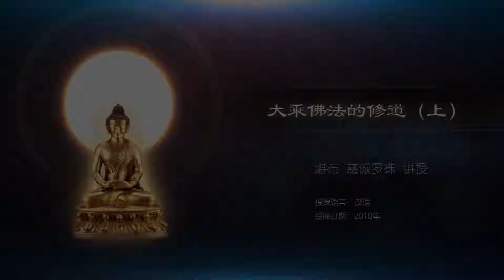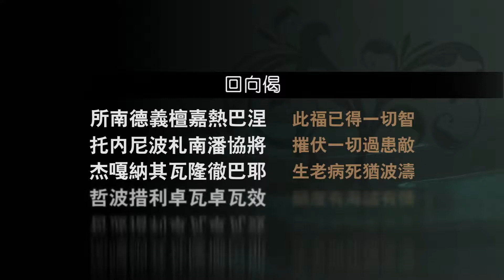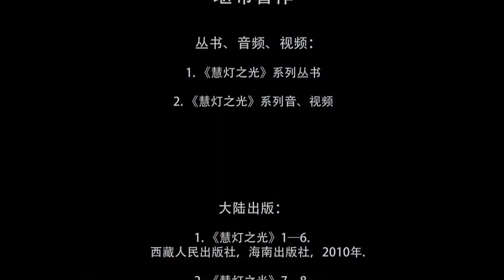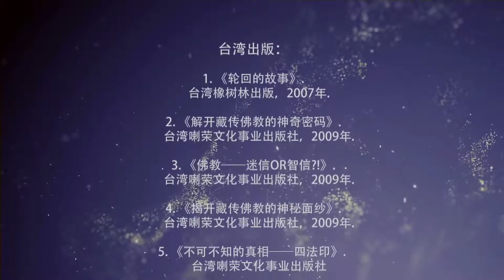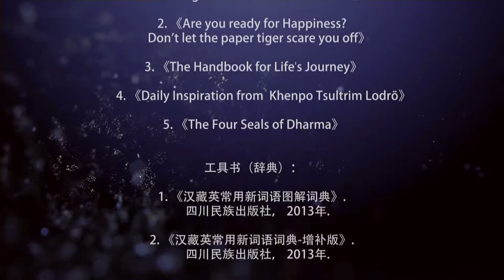大乘佛法的修道（上）